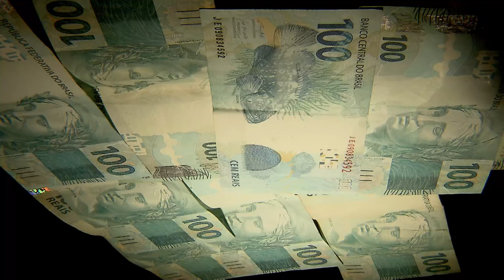Primeira Turma equipara boi vivo a carcaça para cálculo do crédito presumido de PIS e Cofins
Para a Primeira Turma do Superior Tribunal de Justiça (STJ), a compra de gado vivo para abate e transformação em carcaça não retira do frigorífico o direito de receber o crédito presumido da contribuição ao PIS/Pasep e da Cofins na alíquota de 60%, nos termos do artigo 8º, parágrafo 3º, inciso I, da Lei 10.924/2004.